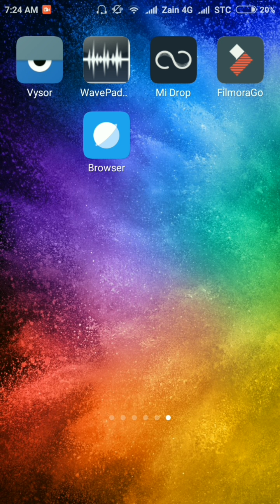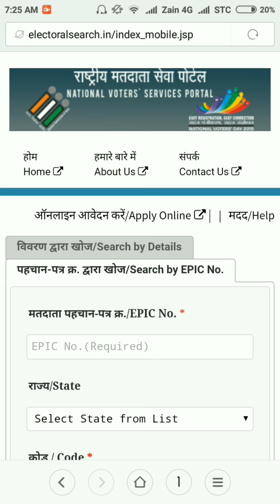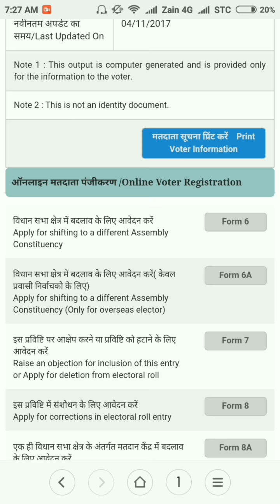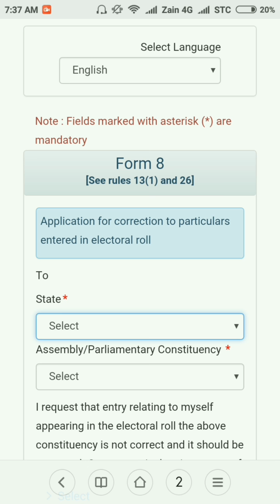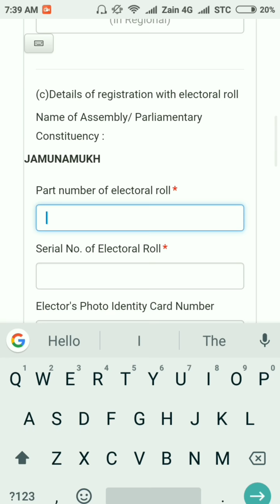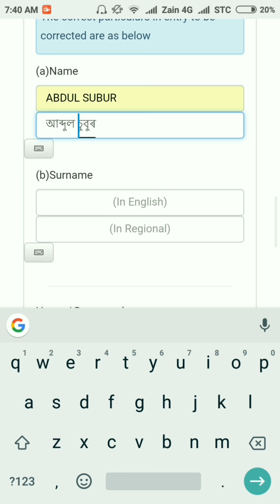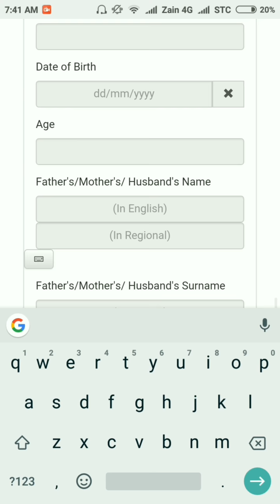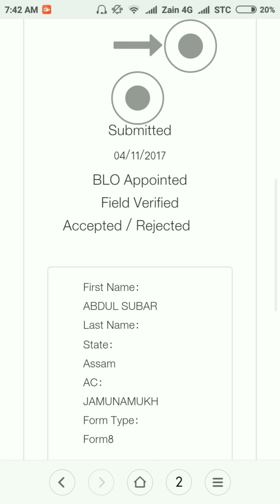How to apply name correction on voter list with your Android mobile: Assamese video 2017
Friends if your name or address is not correct in voter list 2017. You must watch this video . We will explain how to correct it with your Android mobile.